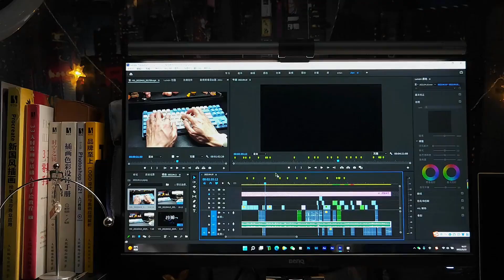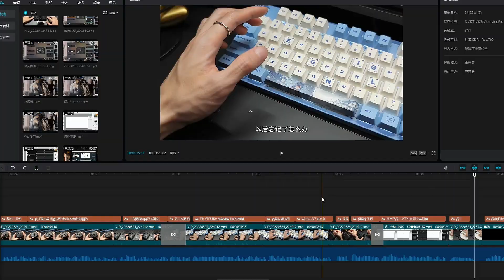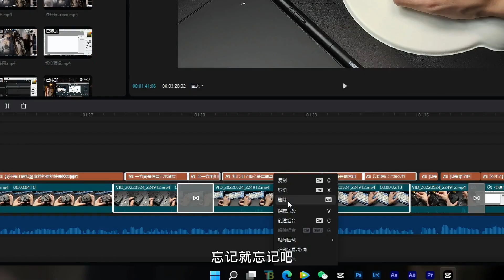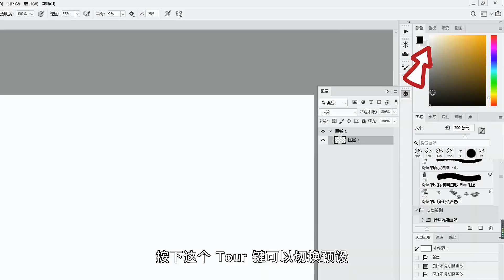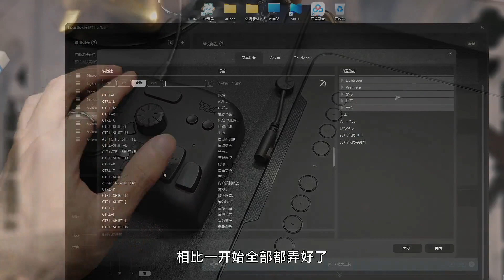创作灵感 效率提升 TourBox 绘画 剪辑两不误 一个有趣的生产力工具